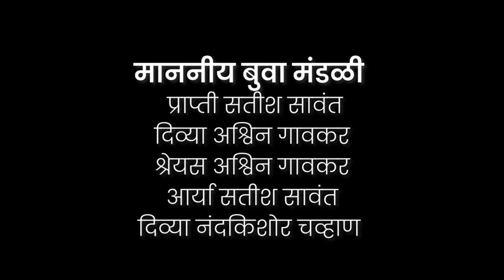'Littile Champms Bhajan Mandali' (Bhag 3)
श्रीकृष्ण जन्माष्टमीच्या निमित्ताने हे भजन, भिरवंडे येथील ३५० हून अधिक..
क्षत्रिय कुळी श्री राम सावंत यांच्या वाड्यात आयोजित करण्यात आले होते.

दिर्बा रामेश्वर प्रासादिक भजन मंडळ
खलांतर, भिरवंडे, कणकवली, महाराष्ट्र, भारत.

माननीय बुवा मंडळी

प्राप्ती सतीश सावंत
दिव्या अश्विन गावकर
श्रेयस अश्विन गावकर
आर्या सतीश सावंत
दिव्या नंदकिशोर चव्हाण

पकवाज:
गणेश पारकर
झांजवादक:
 नंदकिशोर चव्हाण